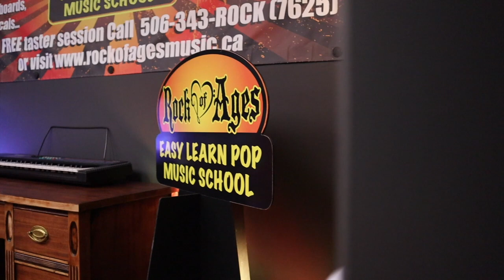Welcome to Rock of Ages Music School!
Rock of Ages is an interactive music school where people of all ages learn to play in a band environment from their very first lesson. We offer vocals, guitar, bass guitar, drums, keyboard and ukulele.

If you are interested in joining our program, check out our information down below!

(506) 343-ROCK
128 Hampton Road
Rothesay, NB, E2E 2N6